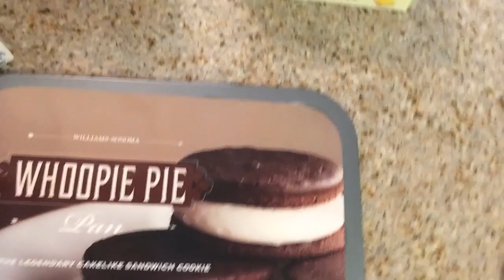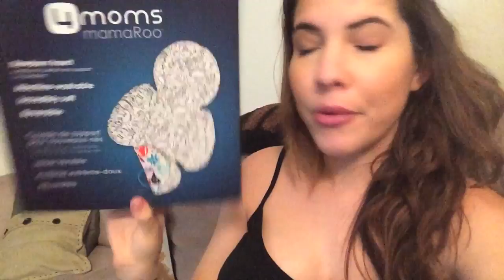VLOGMAS DAY #2 -- ALIEN IN MY BELLY!?